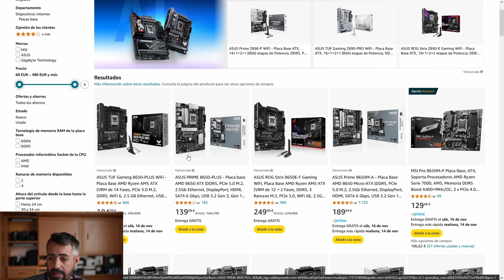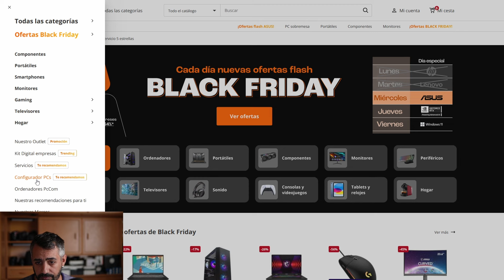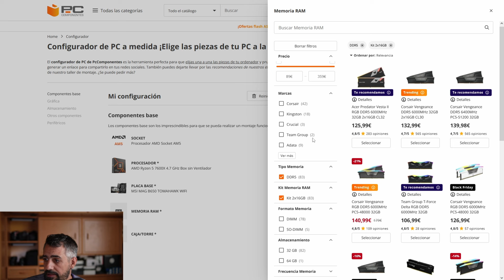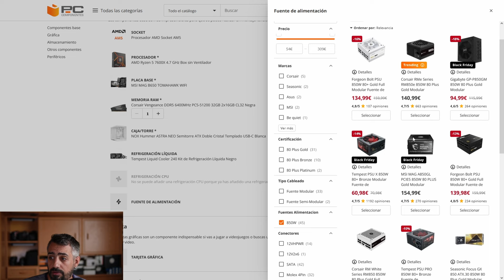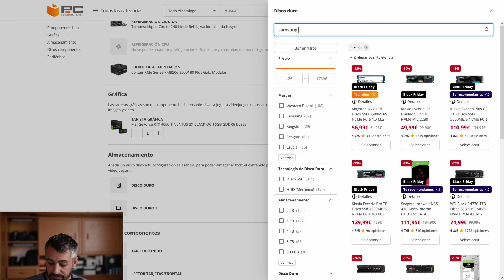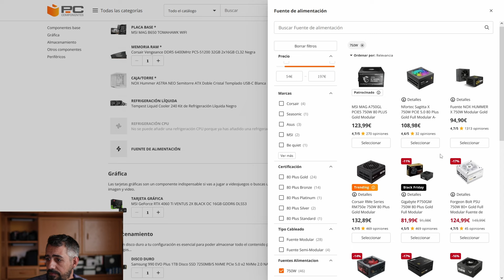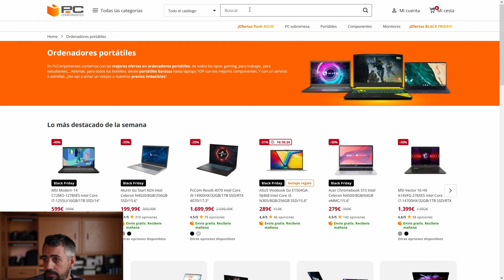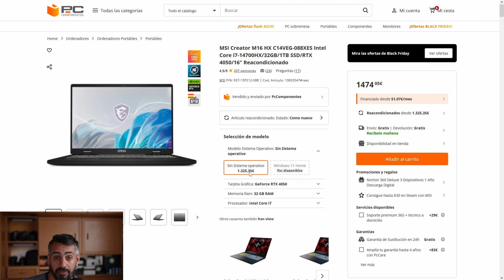🔥 BLACK FRIDAY: PC para EDICIÓN de VIDEO/FOTO por MENOS de 1500€ 📸💻 ¡Configura el TUYO!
¡Hola, equipo! En este video configuramos un PC ideal para edición de fotos y video, perfecto para aprovechar el Black Friday. Desde placas base hasta tarjetas gráficas, te muestro opciones de calidad y cómo optimizar tu presupuesto en Amazon y PC Componentes. Tanto si quieres montar un equipo desde cero o necesitas ideas para actualizar el tuyo, aquí encuentras recomendaciones y alternativas. ¡Vamos a darle caña al setup!